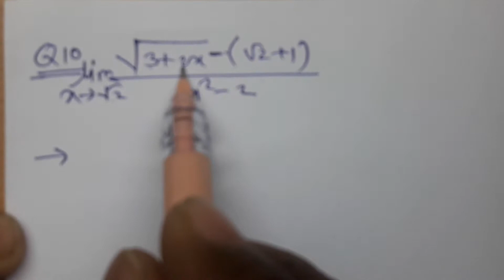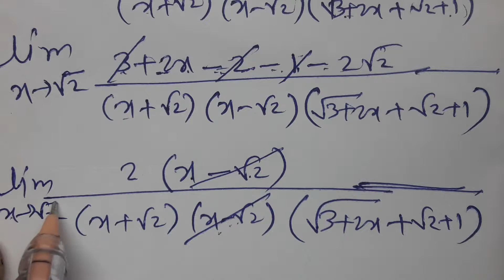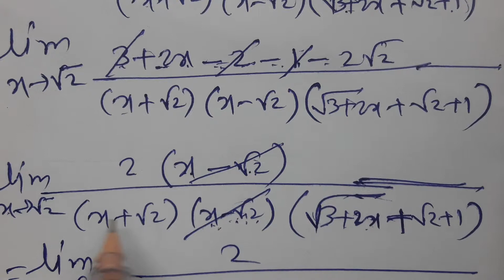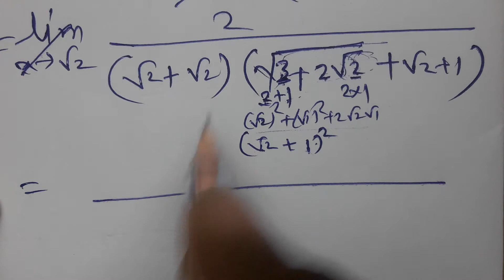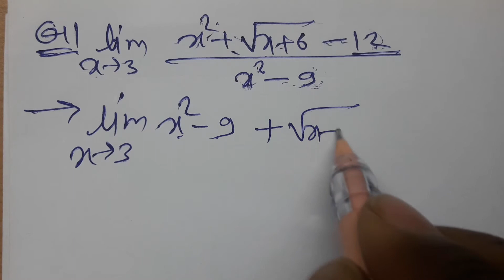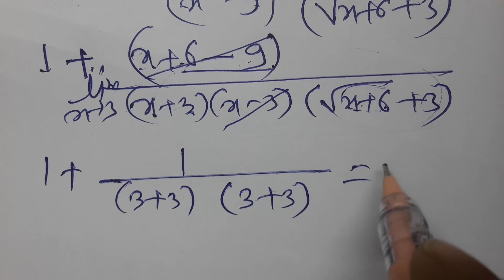Class 11th Limit Maharashtra State Board EX- 7.3 Part 3